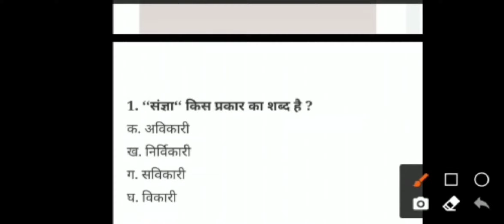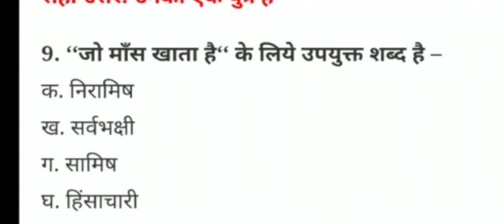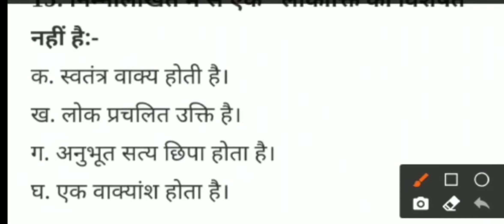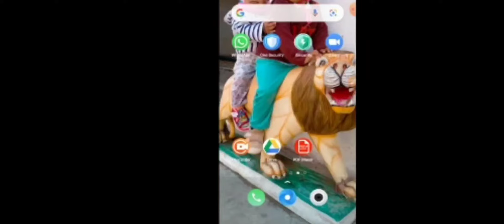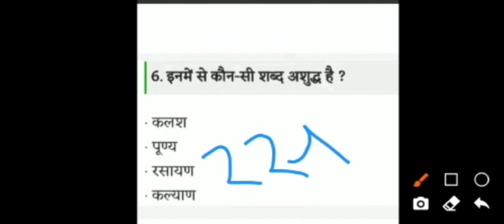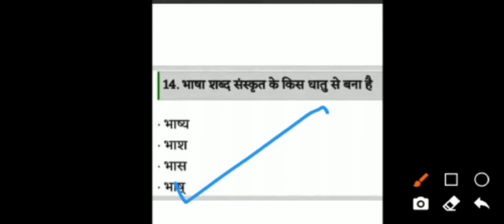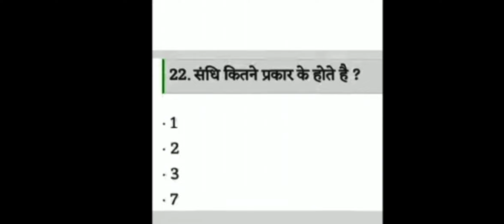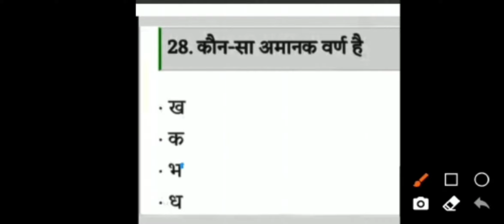Hindi MCQ for SSC CGL RAILWAY and other compititive exams part 1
Science MCQ
Current gk
English grammar

Monu sir
Kuldeep sir
Himanshu sir
Priya mam
# STATE POLICE